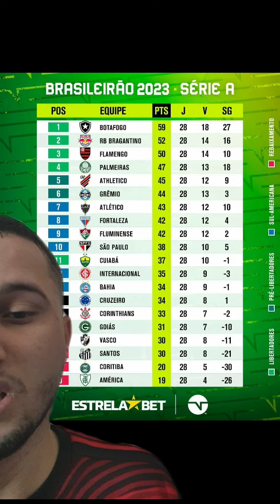CLASSIFICAÇÃO ATUALIZADA DO BRASILEIRÃO SÉRIE A 2023 APÓS 28 RODADAS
Botafogo segue na liderança!